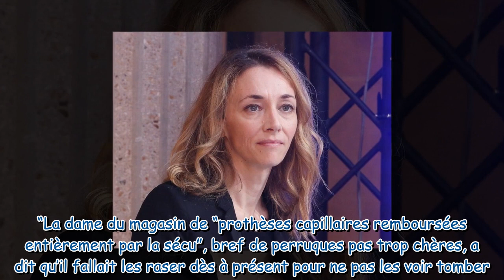Laurie Delhostal atteinte d’un cancer : ces photos de son évolution capillaire et son énorme coup de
Laurie Delhostal atteinte d’un cancer : ces photos de son évolution capillaire et son énorme coup de gueule